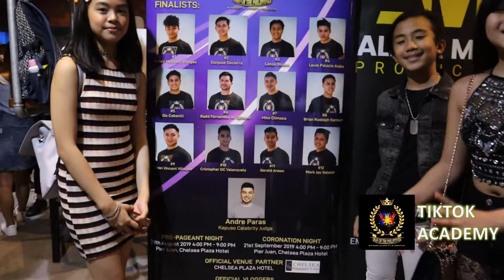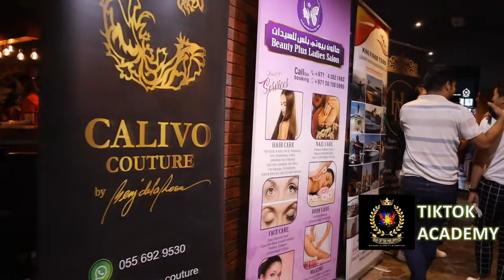Mga kaganapan sa MAN OF THE PHILIPPINES - UAE 2019 | CHELSEA HOTEL | Vlog 10 | Ralchie